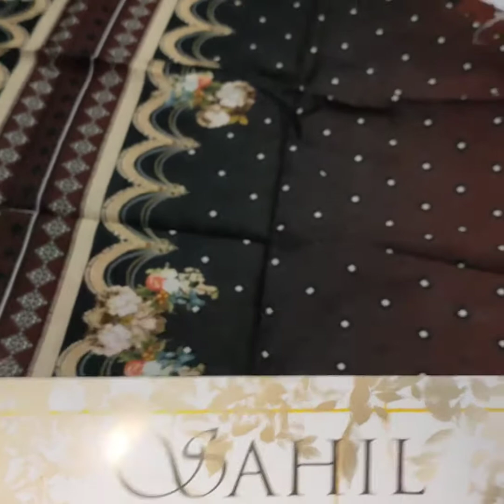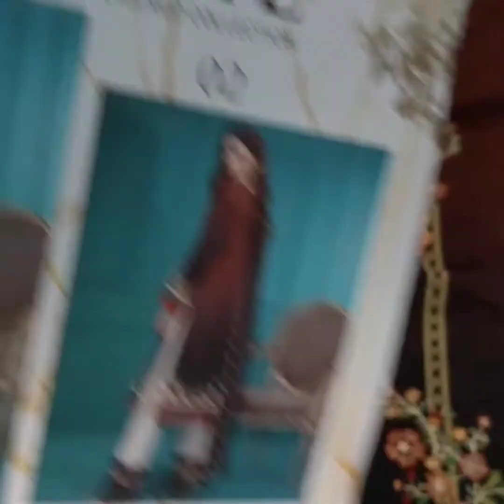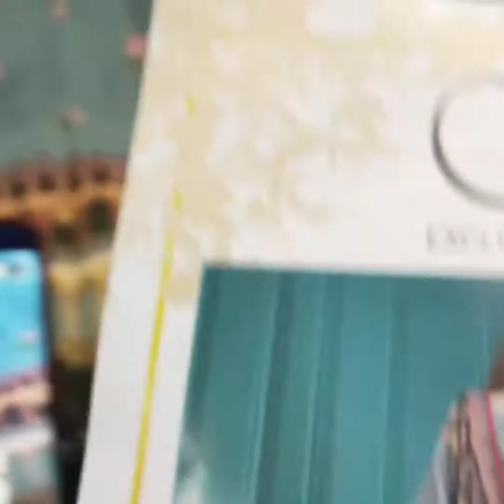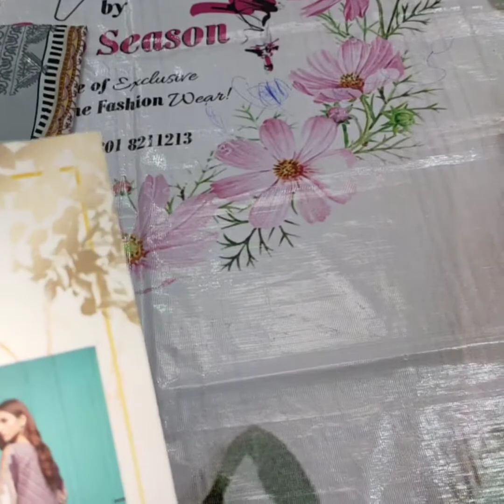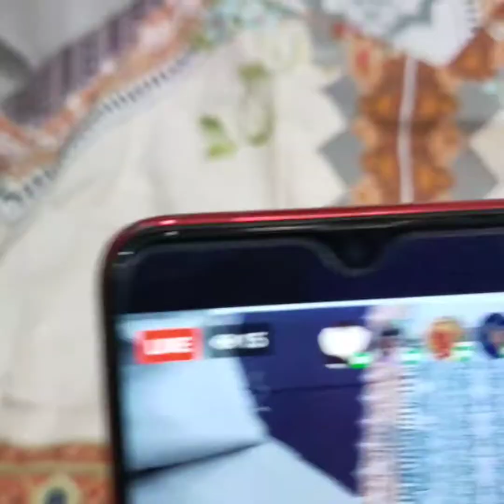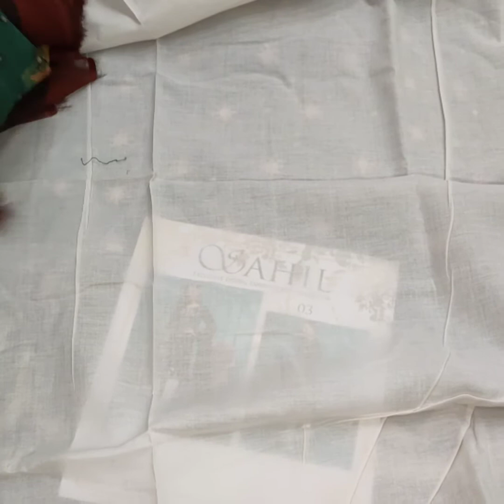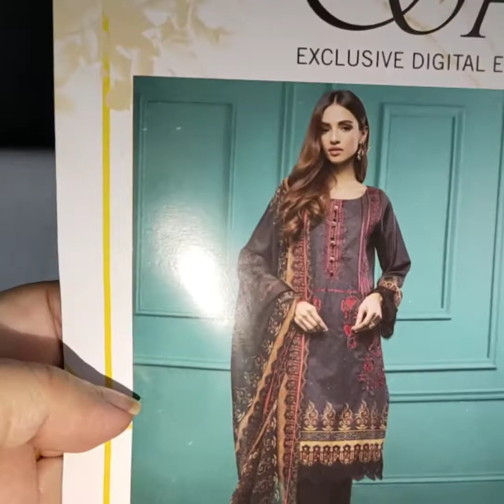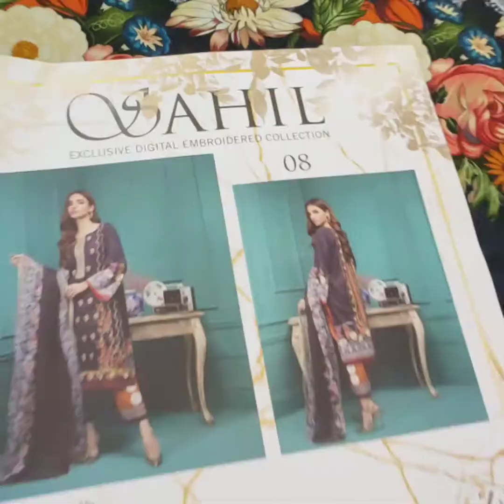*SAHIL Exclusive Digital Embroidere sale price 1800 No 21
*SAHIL Exclusive Digital Embroidered Collection 2020*
By ZS Textiles

Digital Embroidered Lawn Shirt,
Printed Chiffon Dupattas,
And Trousers.

10 Designs,
10 piece set📦
Price 1800